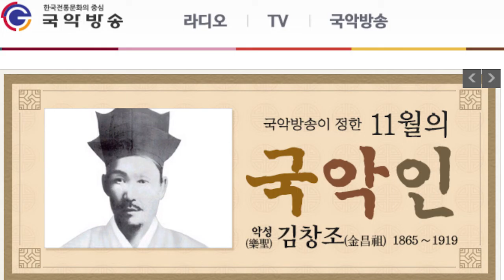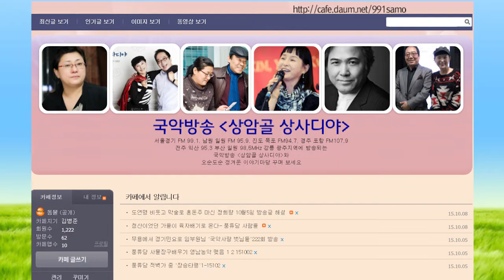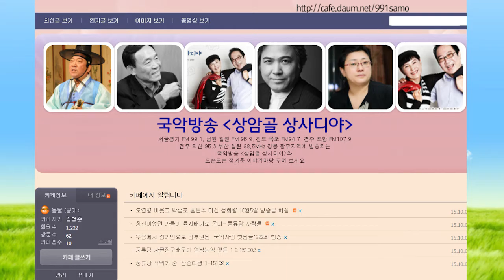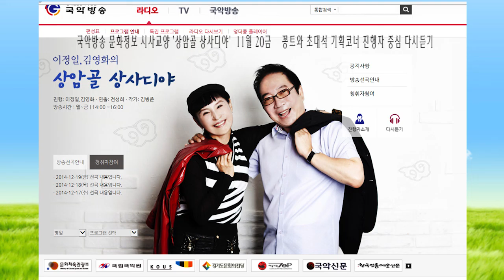김병준작가 상암골 상사디야 다시보기 161120금 진행 이정일 김영화 연출 전성희 차장 국악방송 문화정보 교양프로그램 전통으로 대동풍류